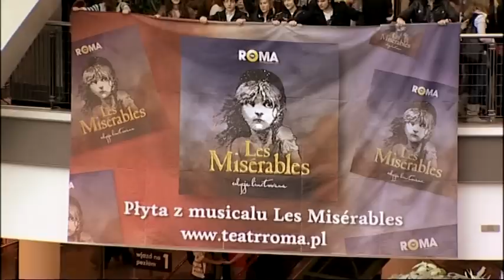'One Day More' Polish Flashmob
Watch the Polish cast of LES MISÉRABLES perform a flash-mob version of One Day More in Warsaw!

Having just released the Original Cast Album in Polish, the entire cast descended on Warsaw's most popular shopping center, Zlote Tarasy (Golden Terraces), located 5 minutes from the Musical Theatre ROMA on April 15th 2011.

For information on the theatre and to book tickets,